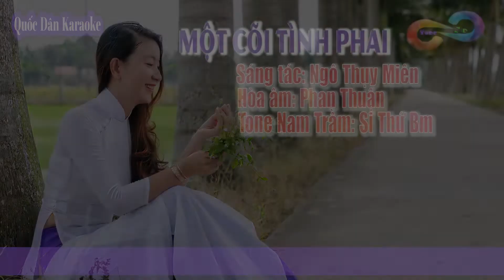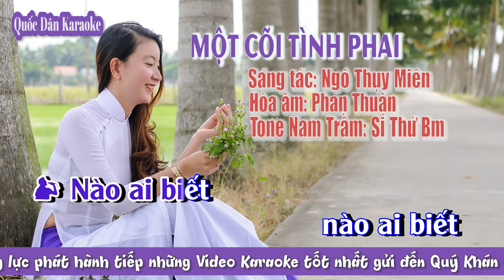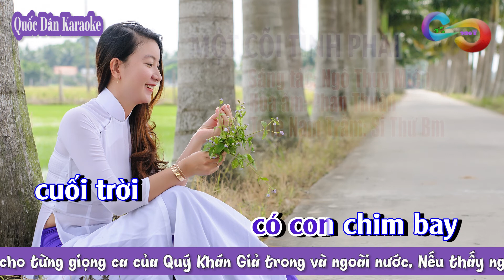Karaoke Một Cõi Tình Phai | Tone Nam Trầm | Bossa Nova | (Bm,Tp:115) | Quốc Dân Karaoke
✪ Lyrics:
Mùa thu về đây
mưa phùn bay
ướt vai em gầy
riêng mình ta
cùng với trời mây
mùa thu Paris
có ai
đi trong nắng vàng
vòng tay mênh mang
bước chân đã nghe
buồn hoang
vườn xưa còn đây
sao bờ vai
nhớ thương vơi đầy
người xa tầm tay
riêng mình ta
một cõi tình phai
chiều qua công viên
có ai
đón đưa lối về
thoáng nghe
tiếng mưa não nề
ngày chợt dài lê thê

Nào ai biết
nào ai biết
nào ai biết
biển đợi chờ một đời
quá xa rồi một thời
tìm đâu thấy
 tìm đâu thấy
 tìm đâu thấy
nụ cười buồn
 ngày nào
có xót xa
mờ khuất một mình ta

Chiều qua dòng sông
lá vàng rơi
dáng ai mơ mộng
riêng mình ta
mòn mỏi chờ mong
chiều qua sông Seine
có con chim bay
cuối trời
cất lên
tiếng ca rã rời
cuộc tình sầu
 khôn nguôi…